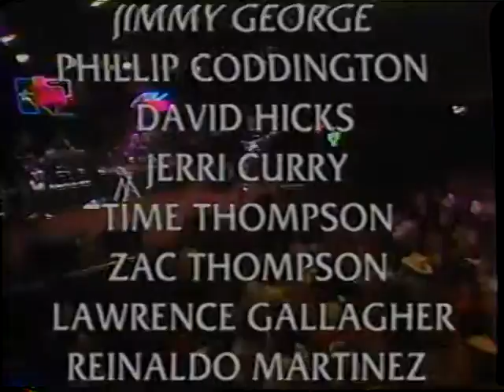Holly Dunn - You Really Had Me Going